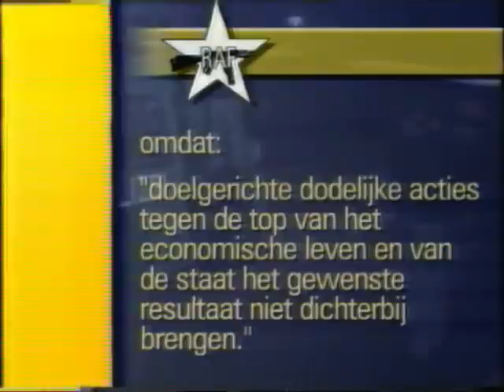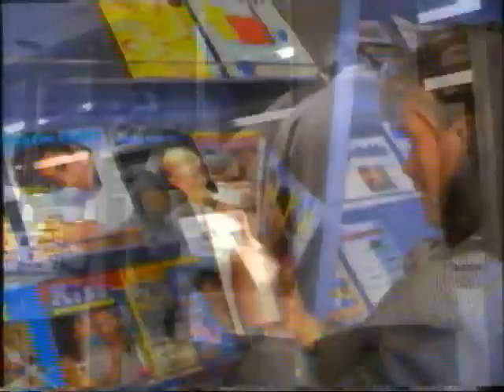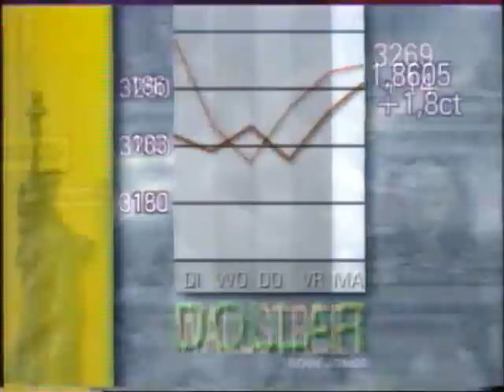Rtl 4 nieuws 13 april 1992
Het late Rtl4 nieuws met: Jeroen Pauw.
Onderwerpen: o.a. de aardbeving in Roermond
van eerder die ochtend.
Bron: Sony Betamax SL-C6E
Tape: Sony Dynamicron L-750